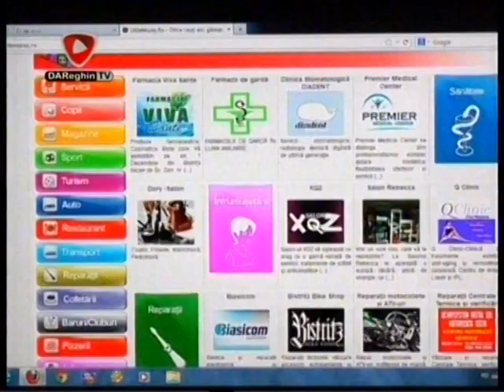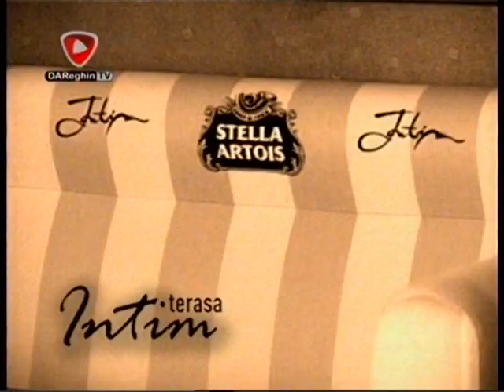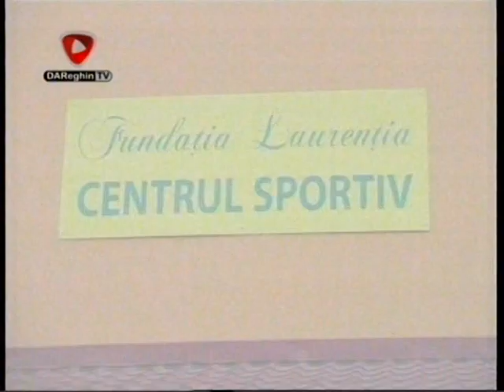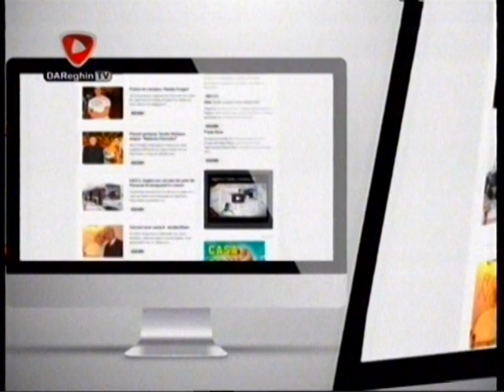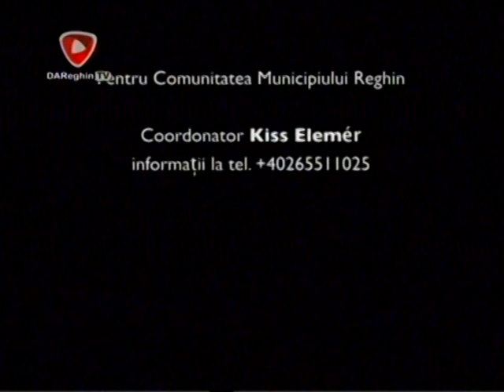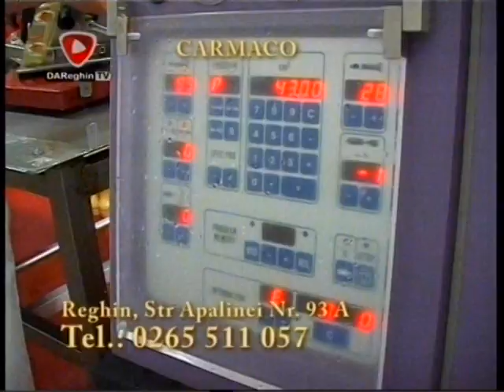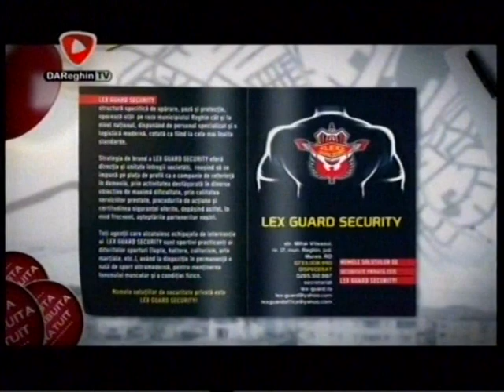AZ ELETR L ALTALABAN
Invitat: KINCZEL LAJOS